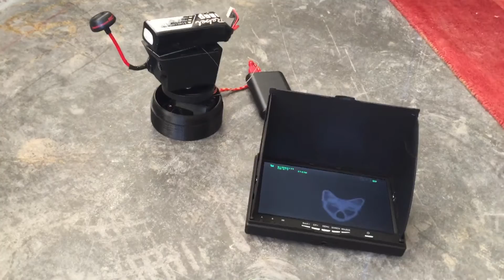Thermal 360 Pan Gimbal